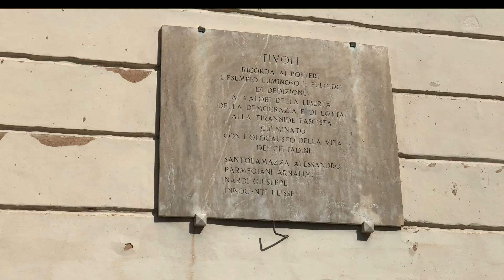Meraviglie di Tivoli | Orologio di piazza Rivarola